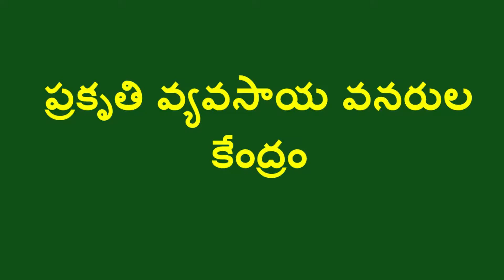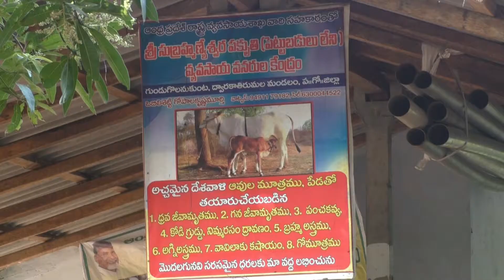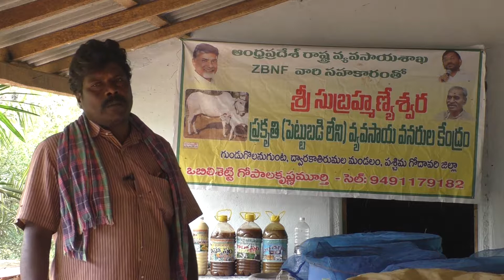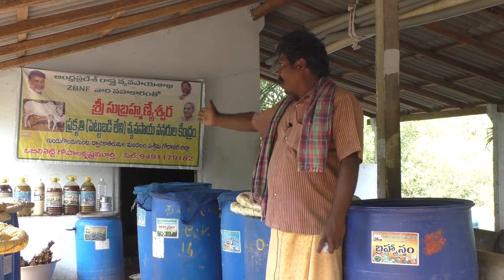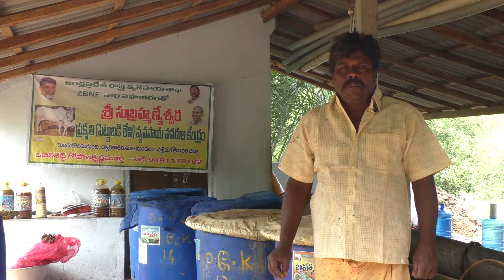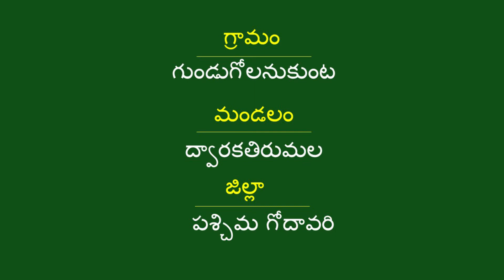NPM Shop GopalaKrishna Gundukolanu West Godavari